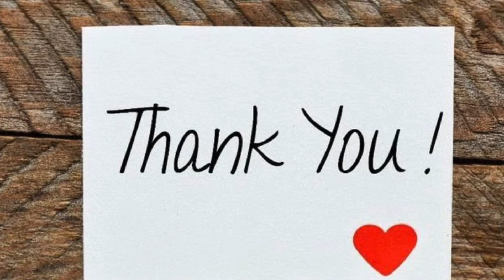How to be Happy (The Truth)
How happy are you ? Make sure you truly look into your life. Have a look what can be improved . Thoughts ?